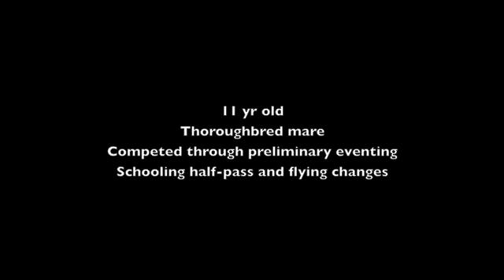Rumor Has It - Talented Thoroughbred Mare For Sale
Rue is a talented and versatile Thoroughbred mare. At 11 years old, she is 16.1 hands tall and has 3 lovely gaits. Competed through preliminary eventing and second level dressage.

Asking $34,000.